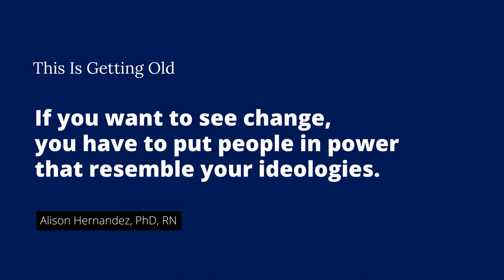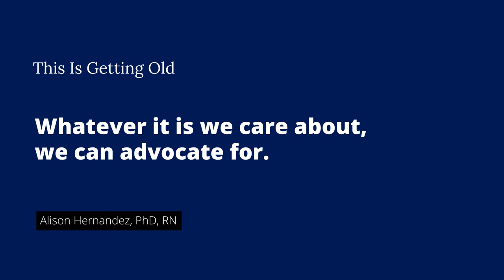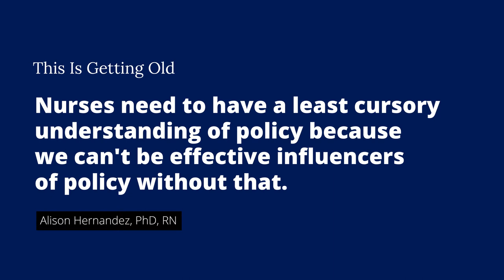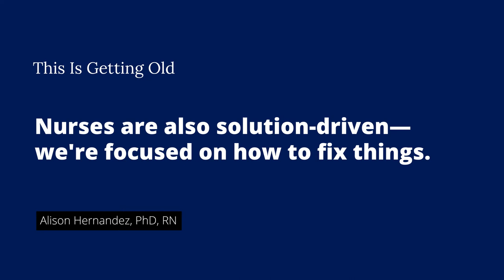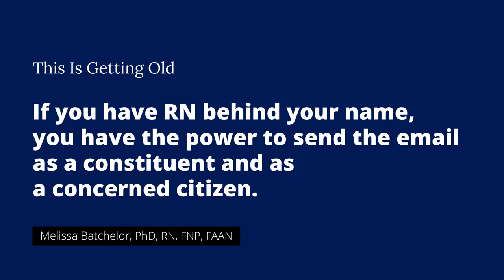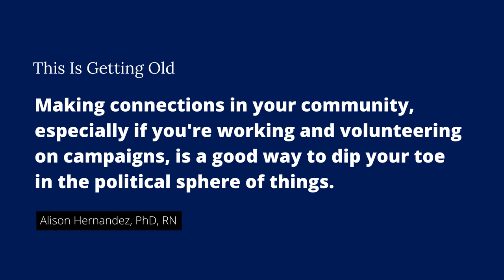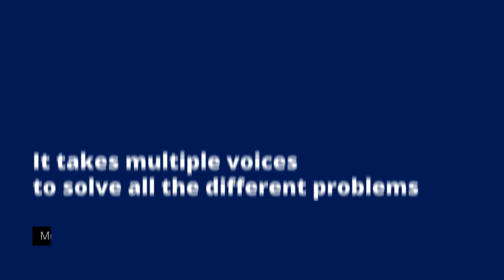Why Nurses Should Be Political: Civics 101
Nurses are often frustrated about policies and regulations governing nursing practice, mainly when they're developed by individuals who lack healthcare experience. This 3-part series provides an overview of why nurses should be involved in policy, the legislative process, and how to communicate with policymakers.

A significant number of nurses are channeling these frustrations into positive initiatives as advocates. They are assuming new roles to influence the programs, rules, policies, and regulations that govern the nursing profession, the functioning of the broader health care system, and the communities we serve.

Drs. Melissa Batchelor and Alison Hernandez, are both nurses who agree that any nurse  can become a policy advocate at the local, statewide, or federal level by understanding how the political system works and what approaches can affect policy.

Key points covered in this episode:

✔️ Nurses are innately health policy experts. Dr. Alison Hernandez is a Health and Aging Policy Fellow (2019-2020) in the U.S. House of Representatives. As a fellow passionate about health policy and helping older adults achieve the highest quality of life, Dr. Alison Hernandez stressed that nurses could be political and advocate for whatever it is that they care for

✔️Who you elect matters. Who we vote to represent makes a difference to affect change and influence policymaking. Dr. Alison Hernandez pointed out that you have to put people in power that resemble your ideologies if you want to see change.

✔️Nurses are solution-driven—we're focused on how to fix things. One can't undermine the role of nurses in shaping health policy. If you have RN behind your name, you have the power to send the email as a constituent and as a concerned citizen.

✔️It takes multiple voices to solve all the different problems that we have. Thus, nurses need to have a least cursory understanding of policy for their voice to be heard because we can't be influential influencers of policy without that. Aside from that, making connections in your community, especially if you're working and volunteering on campaigns, is an excellent way to dip your toe in the political sphere of things.

If you have questions, comments, or need help, please feel free to drop a one-minute audio or video clip and email it to me at , and I will get back to you by recording an answer to your question.

About Melissa Batchelor, Ph.D., RN, FNP-BC, FGSA, FAAN:

I earned my Bachelor of Science in Nursing ('96) and Master of Science in Nursing ('00) as a Family Nurse Practitioner (FNP) from the University of North Carolina Wilmington (UNCW) School of Nursing (SON). I genuinely enjoy working with the complex medical needs of older adults. I worked full-time for five years as FNP in geriatric primary care across many long-term care settings (skilled nursing homes, assisted living, home, and office visits), then transitioned into academic nursing in 2005, joining the faculty at UNCW SON as a lecturer. I obtained my Ph.D. in Nursing and a post-master's Certificate in Nursing Education from the Medical University of South Carolina College of Nursing ('11). I then joined the faculty at Duke University School of Nursing as an Assistant Professor. My family moved to northern Virginia in 2015 and led to me joining the George Washington University (GW) School of Nursing faculty in 2018 as a (tenured) Associate Professor. I am also the Director of the GW Center for Aging, Health, and Humanities. Please find out more about her work